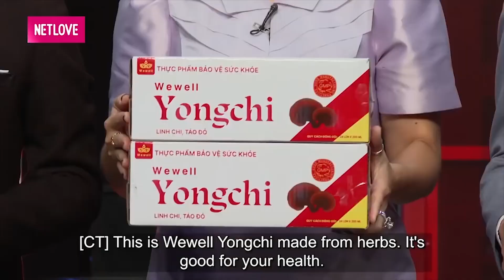Sốc Với Sự Lựa Chọn Của Chàng Giám Đốc Giàu Đổ Vách, Hai Cô Gái Xinh Đẹp Ngỡ Ngàng Với Cái Kết